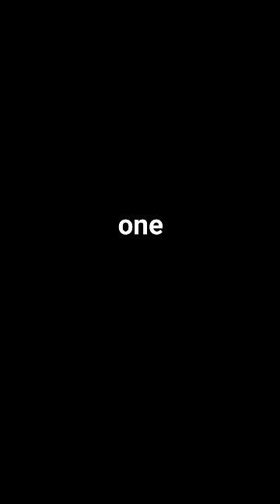I Became Andrew Tate in Fortnite...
🔊 Second Channel ~ @MoreSpaiidz
❤️ Creator Code "SpaiidzYT" (AD)